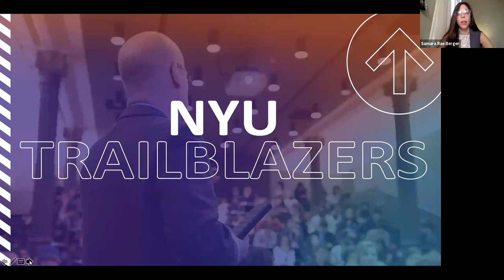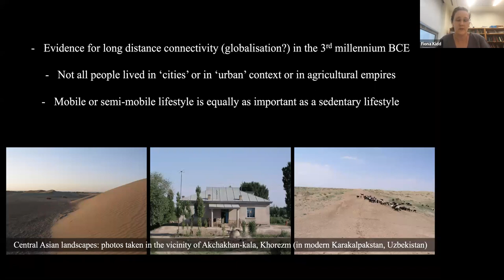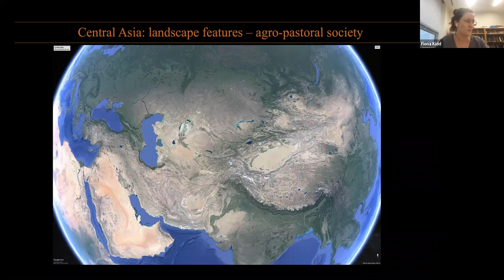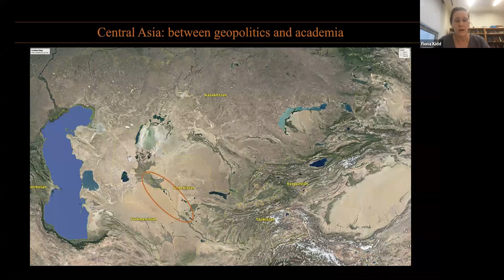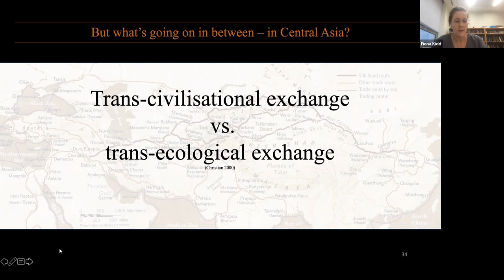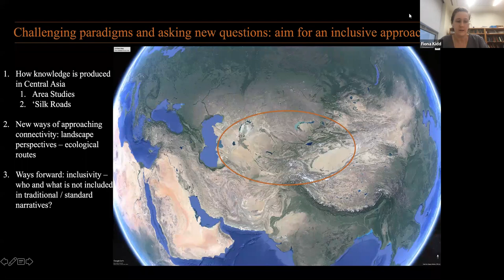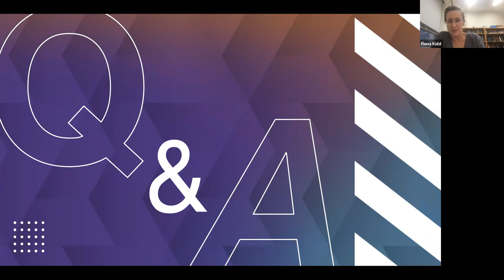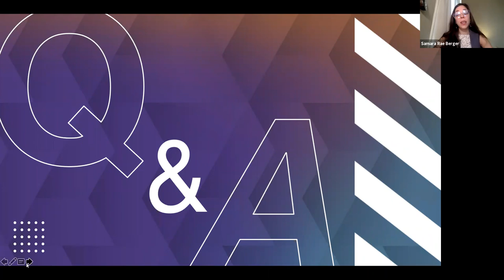NYU Trailblazers Central Asia and the Problematic Lure of the Silk Roads Challenging Knowle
In this webinar we will think through how we learn about the past, and why we need to challenge the frameworks we use to think about the world in which we live. Traditional (Euro-American) views of the past have been written from the perspective of sedentary, ‘urban’ agrarian empires or states – think Rome and China, for example. These narratives have tended to omit many voices – the non-elite and the marginalised, as well as those, often mobile, populations living beyond the borders of such polities. One of the ramifications of these traditional perspectives is that when we learn about the past (and also the present), millions of people are left out, ignored and forgotten. Increasingly, however, history and archaeology have demonstrated the critical roles in globalisation cycles played by these peoples living at the interstices of empires and states. This inclusivity is vital: if we don’t recognise the fundamental impacts of these peoples, then we miss out on critical narratives about the past, and how they shape the present.

Using Central Asia as a case study, we will explore how two key paradigms – the ‘Silk Roads’, and Areas Studies – have impacted how we approach this dynamic region today, and how we understand connectivity. And we will think about different sorts of questions to ask in order to challenge these paradigms and open up new, more diverse perspectives on the pastIn this webinar we will think through how we learn about the past, and why we need to challenge the frameworks we use to think about the world in which we live. Traditional (Euro-American) views of the past have been written from the perspective of sedentary, ‘urban’ agrarian empires or states – think Rome and China, for example. These narratives have tended to omit many voices – the non-elite and the marginalised, as well as those, often mobile, populations living beyond the borders of such polities. One of the ramifications of these traditional perspectives is that when we learn about the past (and also the present), millions of people are left out, ignored and forgotten. Increasingly, however, history and archaeology have demonstrated the critical roles in globalisation cycles played by these peoples living at the interstices of empires and states. This inclusivity is vital: if we don’t recognise the fundamental impacts of these peoples, then we miss out on critical narratives about the past, and how they shape the present.

Using Central Asia as a case study, we will explore how two key paradigms – the ‘Silk Roads’, and Areas Studies – have impacted how we approach this dynamic region today, and how we understand connectivity. And we will think about different sorts of questions to ask in order to challenge these paradigms and open up new, more diverse perspectives on the past